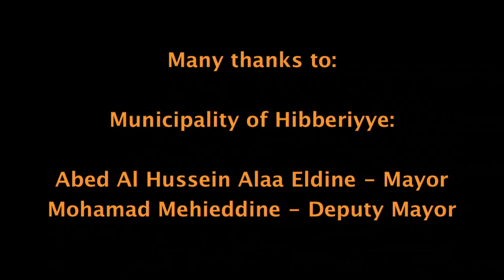Meet The South 4: The Indians in Hebberiye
In episode 4 of Meet the South, UNIFIL Indian Battalion will lead us to the roman heritage of Hebberiye and the art of making olive oil.